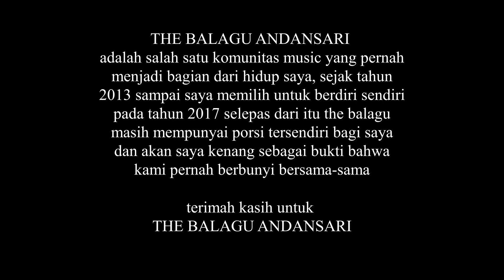NOSTALGIA THE BALAGU ANDANSARI_perform hip-hop music at banda naira musical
Kenangan bersama THE BALAGU ANDANSARI 2015  lalu di acara banda naira musical,  yang di meriahkan beberapa komunitas rap music  yang tergabung dan tampil dalam pentasan music tersebut, THE BALAGU membuat satu pertunjukan music keci-kecilan untuk hiburan semata dan persembahan karya music dari the balagu andansari .

terimah kasih  !!